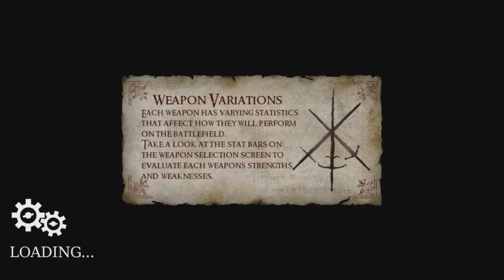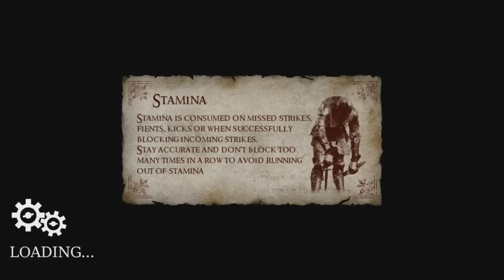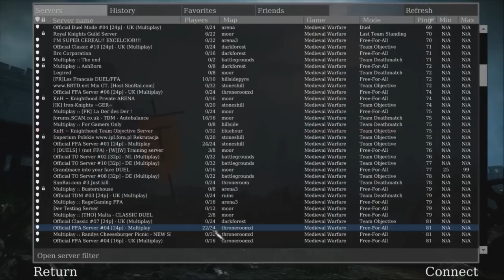Веселые бои в Chivalry: Medieval Warfare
Данное видео повествует о том, как я и illich решили немного поиграть в Chivalry: Medieval Warfare